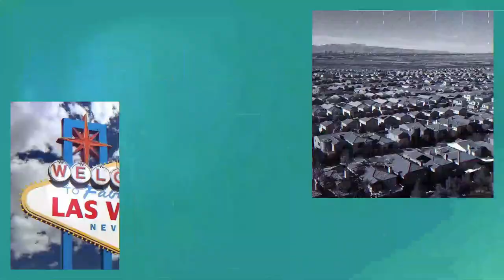Why you should use a Realtor when Buying New Home Construction - Buying a New Home Construction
Why you should use a Realtor when Buying New Home Construction

Families considering buying a new home in one of Las Vegas’s many expanding master-planned communities might wonder if it’s important to have a real estate agent help find a model that suits them and help them through the process.

Keep in mind the builders will require that the real estate agent accompany and register you on your very first visit to the builder’s model home or community. Otherwise, if you visit a new home community and register without your agent, I will no longer be able to assist you in the process. It must be on the very first visit.

1.  It doesn’t cost the buyer anything, and
2. It provides an expert on your side to deal with the expert on the builder’s side. “Would you defend yourself in court and not use a lawyer?”

Call me if you want to learn more about all the new construction homes in the Las Vegas Valley!

Company: Home Realty Center
License #: 180246